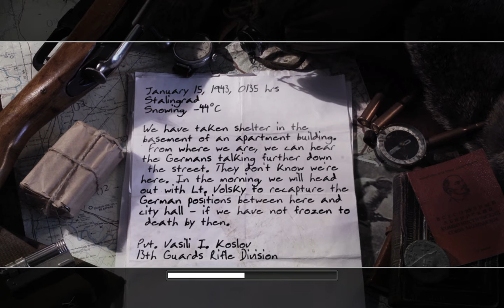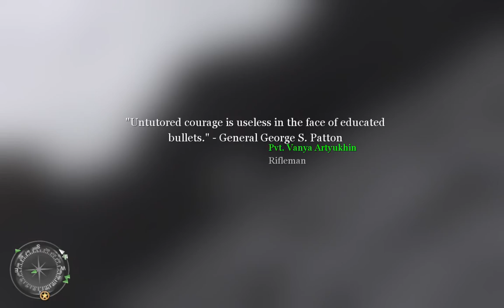Let's Play Call of Duty 2- Part 5: Retaking Buildings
Hey everyone, this is Astrodude, and in today's fifth installment to my OG Call of Duty 2 playthrough, join me as I blow up tanks and retake the Soviet Union one building at a time! Enjoy and have a nice day!